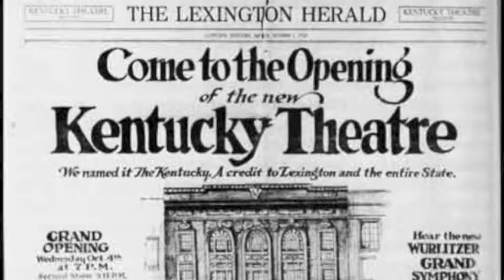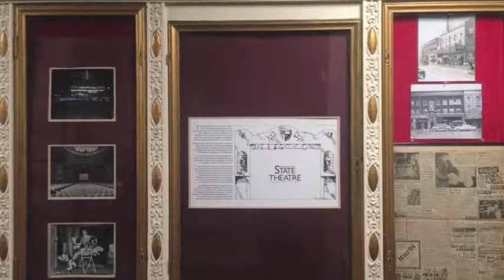Kentucky Theater History